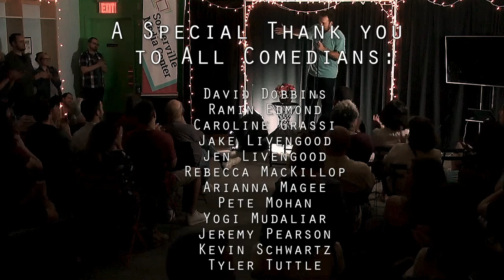Comedy Night at VOX POP | Aug 27, 2019